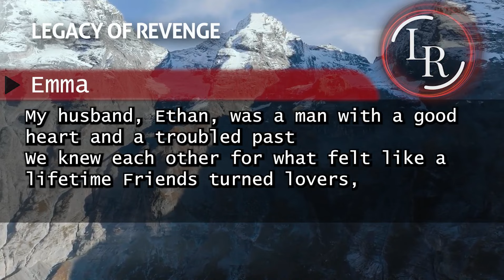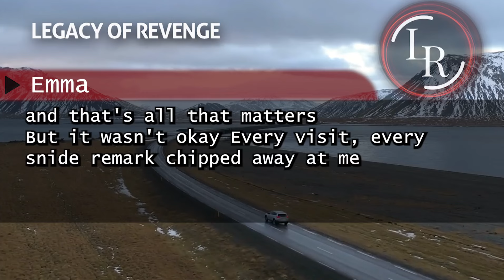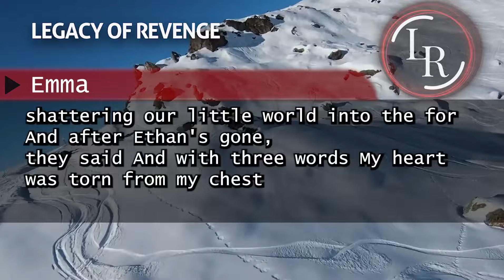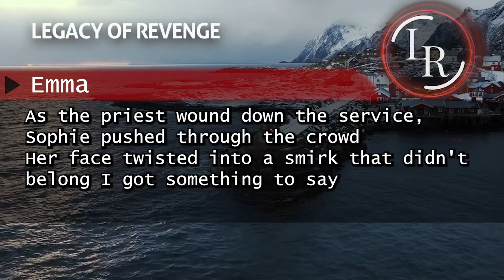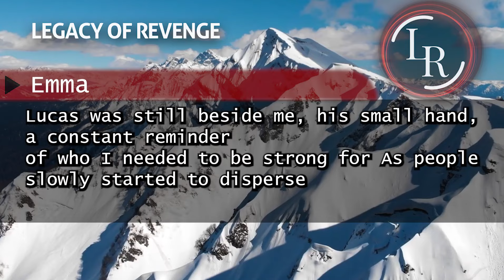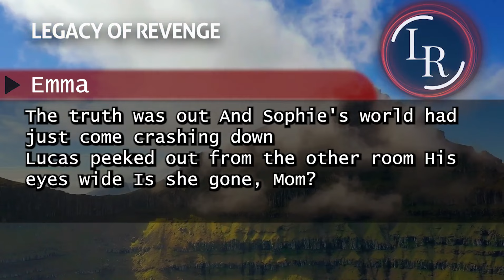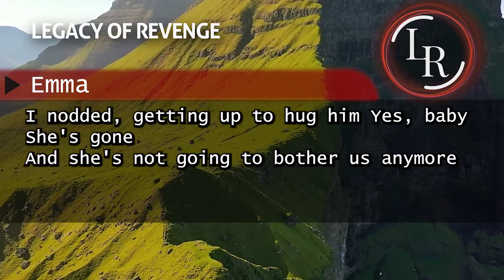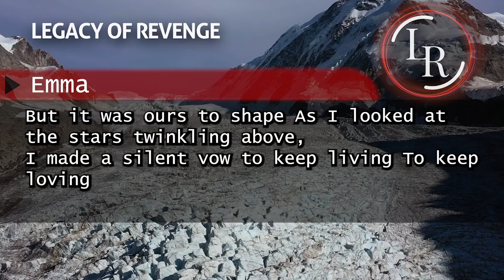My SIL Claimed My Husband's Money at His Funeral. I Revealed the Truth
In this gripping and emotional video, I recount the shocking moment my sister-in-law took the floor at my husband's funeral, boldly declaring, "All that money, it's mine by right." As tensions ran high, I decided to reveal the truth that would set the record straight. Join me as I navigate through family drama, unexpected revelations, and the pursuit of justice.
👍 Like if you believe in standing up for the truth.
💬 Comment your thoughts and share your own experiences with family disputes.